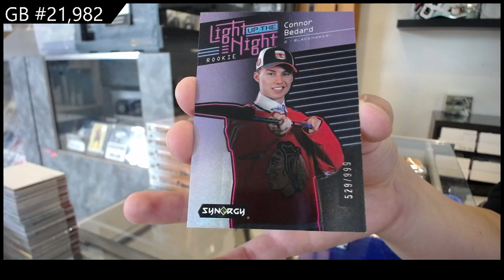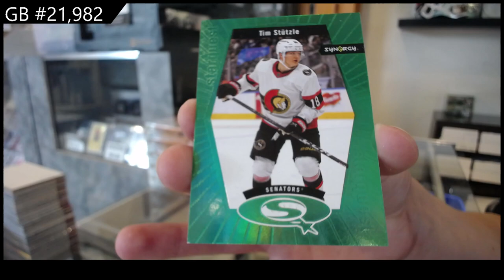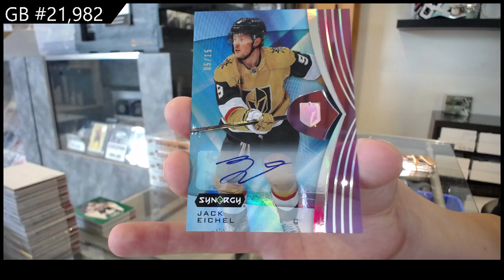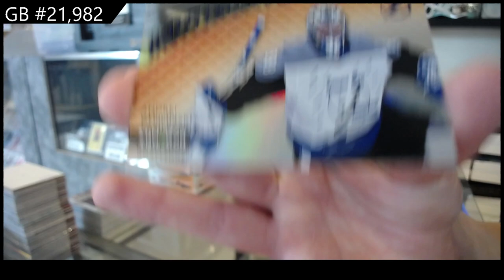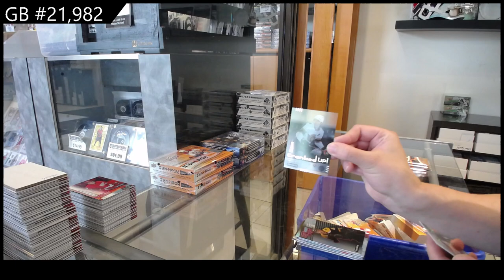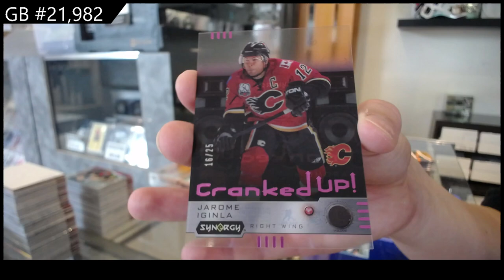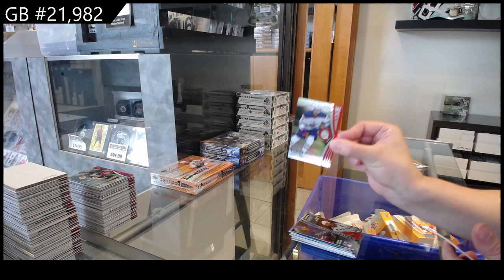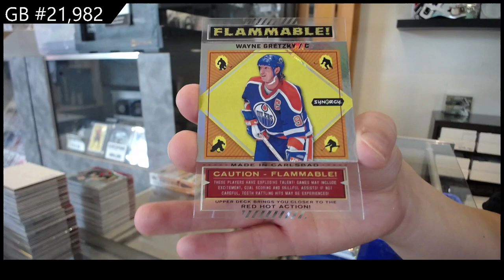NEW! 2023-24 Upper Deck Synergy Hockey 6 Box Break - CNC GB #21,982